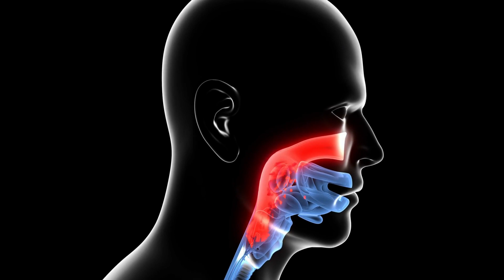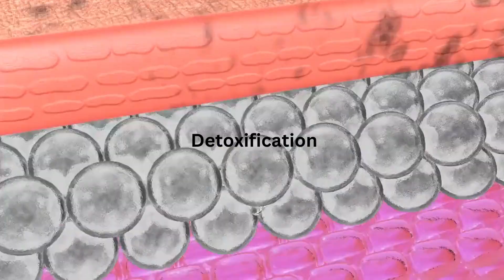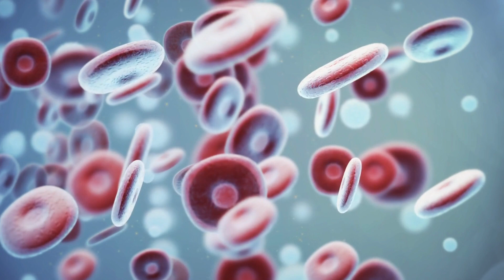Sauna Bathing: The Ultimate Healing Experience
If you're looking for an ultimate healing experience, look no further than the sauna! Sauna bathing is a great way to relax and relieves tension headaches, back pain, and fatigue. In this video, we'll show you how to enjoy the healing benefits of a sauna bath, and give you some tips on how to choose the right sauna for your needs.

This video explores the many health benefits of sauna bathing, from an improved cardio vascular system to improved immunity. Learn how to unlock the healing power of sauna bathing by understanding the science behind its therapeutic properties, as well as practical tips on incorporating it into your daily routine. Discover the potential for sauna bathing to improve your health and wellbeing.